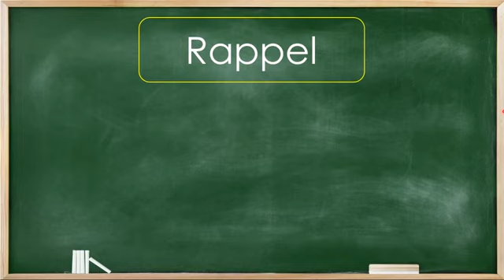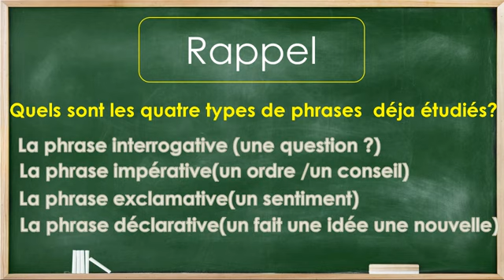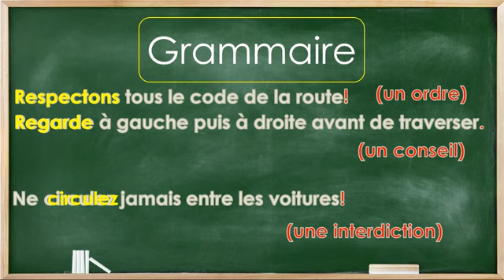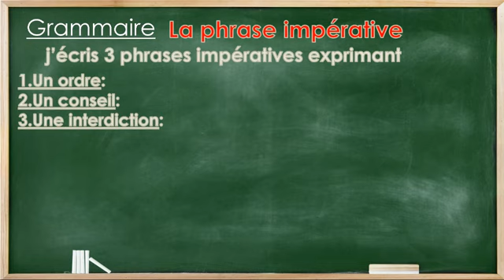la phrase impérative#la grammaire#la 6 AEP